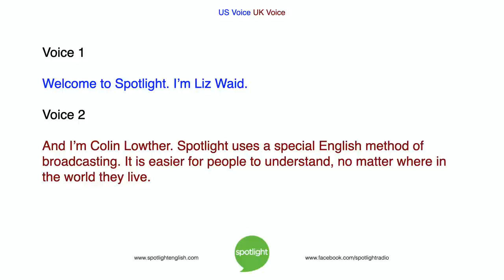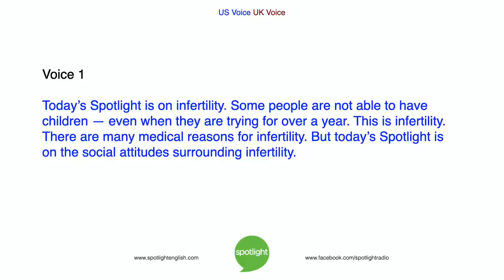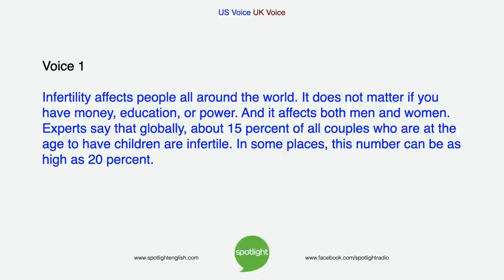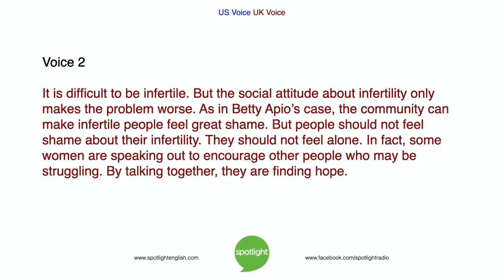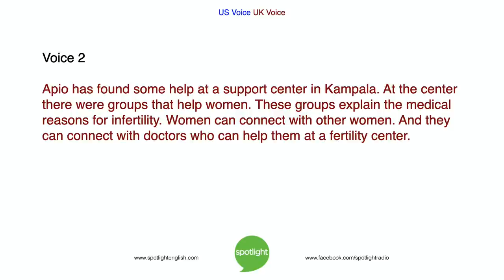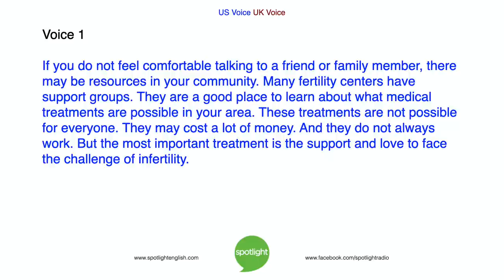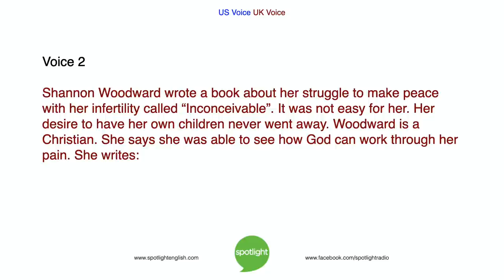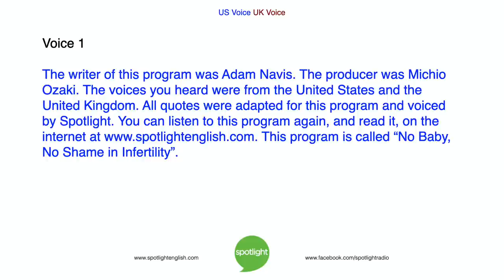No Baby, No Shame in Infertility | practice English with Spotlight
Liz Waid and Colin Lowther look at the social attitudes around infertility. Many people hope to have children. But sometimes, they are not able. This can bring great shame. Today, women are saying: no baby, no shame!